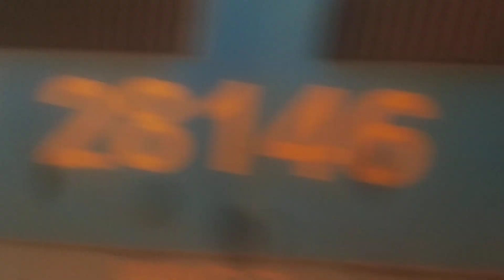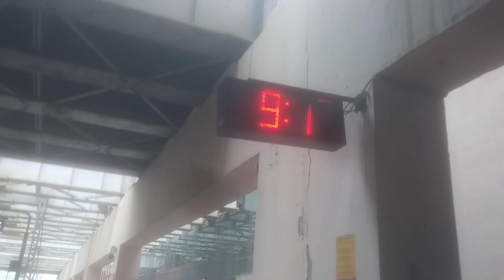14231 MANWAR SANGAM EXPRESS ARRIVING AT AYODHYA DHAM